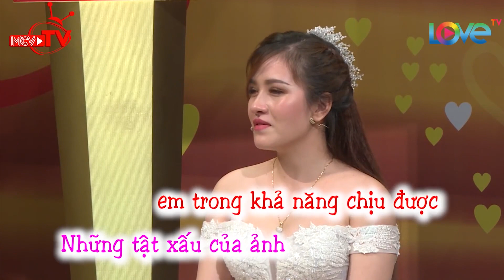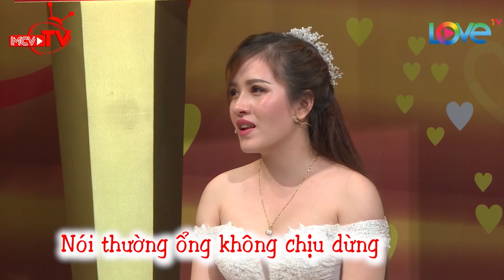69 CÁCH YÊU - Hú hồn 2 VẠCH khi em chưa 18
69 CÁCH YÊU - Hú hồn 2 VẠCH khi em chưa 18